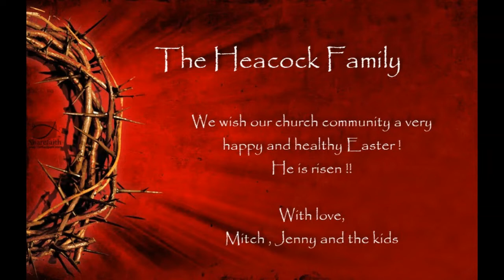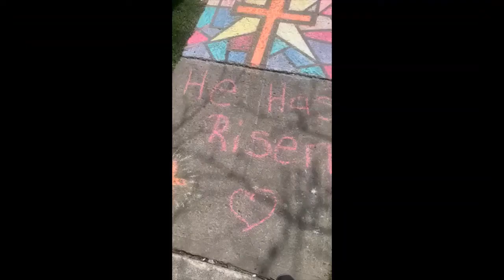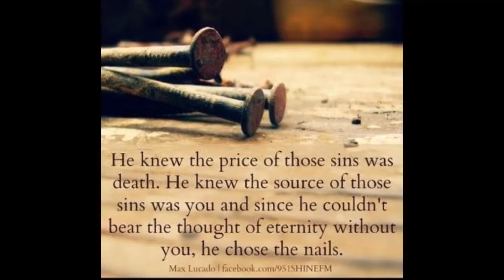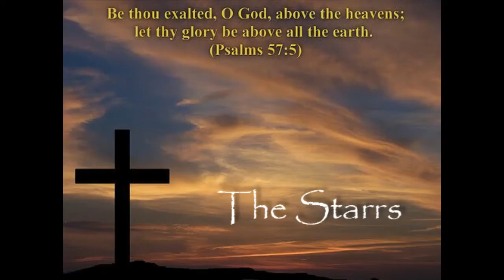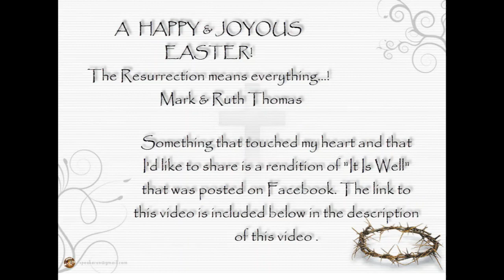BFC Church Family Easter Celebration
Enjoy the Easter Celebration from some of the families of Bible Fellowship Church.

Special Note: Mark Thomas provided a Facebook link to performance of "It Is Well" that touched his heart. This video can be viewed at: